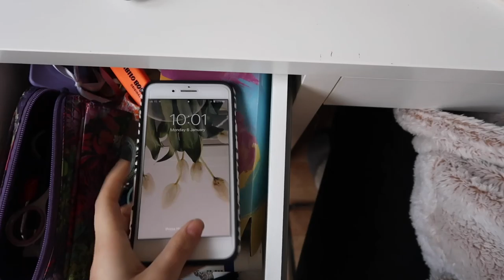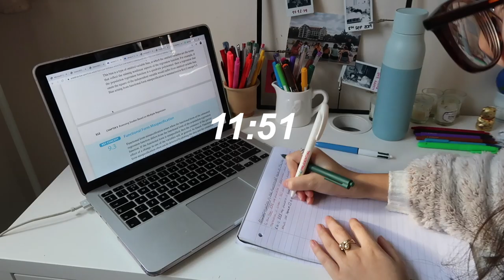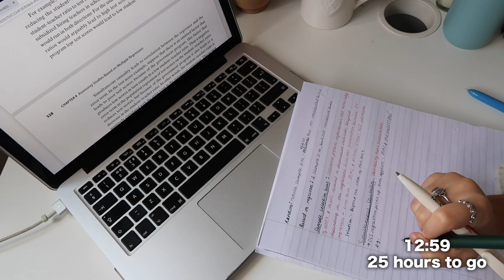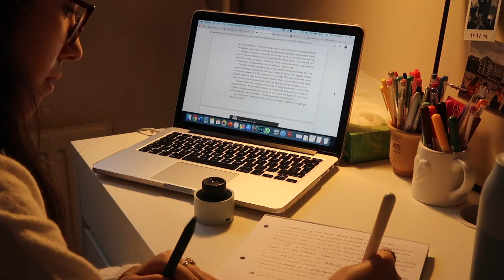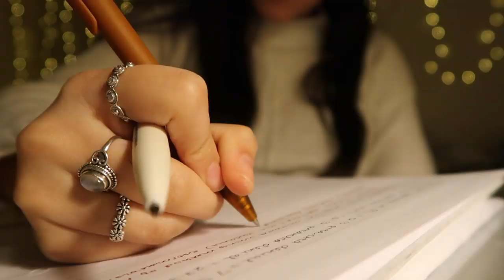study with me vlog || student day in the life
♡ Study with me exam preparation vlog || Mei-Ying Chow x King's College London ♡

The video where I show you a weirdly calm Mei-Ying a day before my 3 hour econometrics paper. This week I've had four gruelling exams in Kensington Olympia and I'm so happy they're over. Metrics actually wasn't too bad in the end, but the microeconomic paper was the real killer for me and the other 2 were alright! I hope some of my tips help you if any of you have exams or are studying! I wish you all the best of luck and I'm sure you'll smash them.